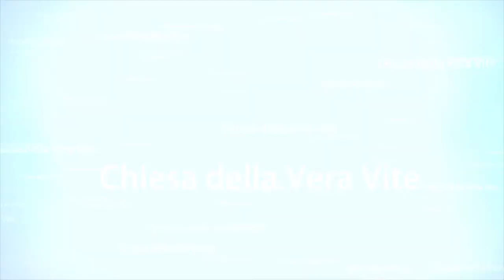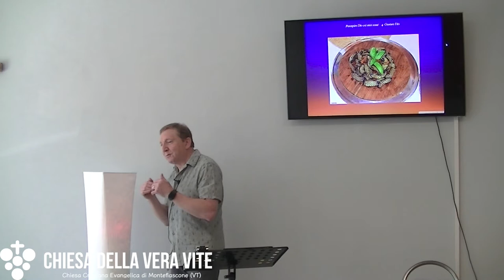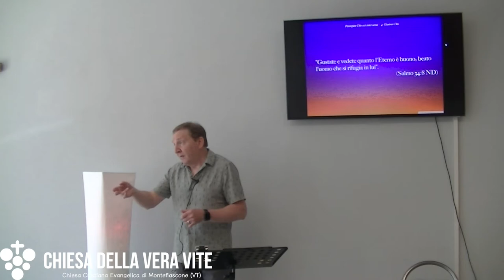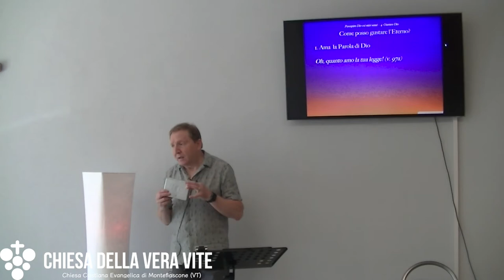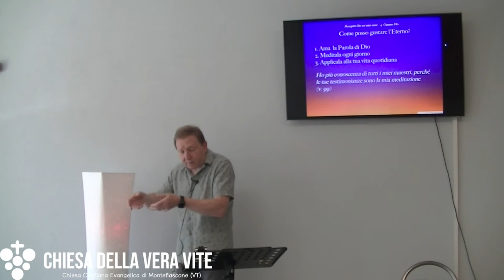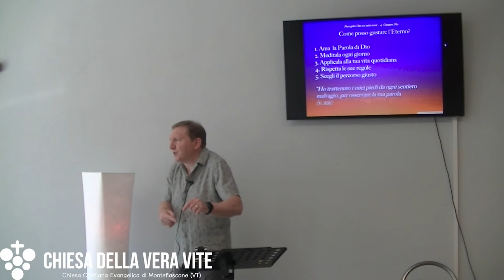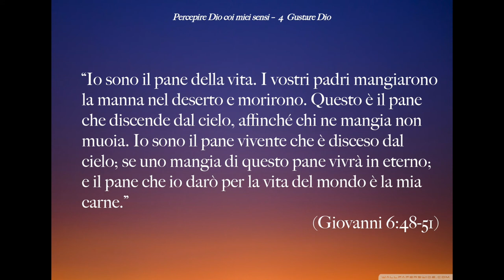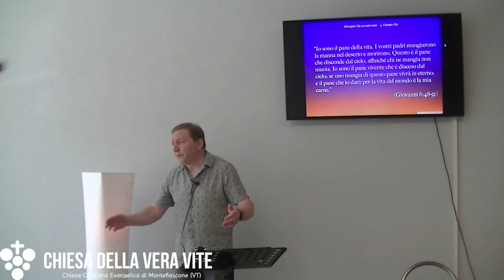Percepire Dio coi miei sensi - Gustare Dio - Predicazione evangelica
La Parola di Dio è il cibo spirituale più buono che possa esistere. Ma per gustarlo a pieno devi avere un rapporto costante ed intimo con colui che è il pane della vita, suo Figlio Gesù.
Brani utilizzati:

“Gustate e vedete quanto l'Eterno è buono; beato l'uomo che si rifugia in lui”. (Salmo 34:8 ND)

"Oh, quanto amo la tua legge! È la mia meditazione di tutto il giorno. I tuoi comandamenti mi rendono più saggio dei miei nemici; perché sono sempre con me. Ho più conoscenza di tutti i miei maestri, perché le tue testimonianze sono la mia meditazione. Ho più saggezza dei vecchi, perché ho osservato i tuoi precetti. Ho trattenuto i miei piedi da ogni sentiero malvagio, per osservare la tua parola. Non mi sono allontanato dai tuoi giudizi, perché tu mi hai istruito. Oh, come sono dolci le tue parole al mio palato! Sono più dolci del miele alla mia bocca.” (Salmo 119: 97-103)

“...desiderate il puro latte spirituale, perché con esso cresciate per la salvezza, se davvero avete gustato che il Signore è buono. Accostandovi a lui (Gesù), pietra vivente, rifiutata dagli uomini ma davanti a Dio scelta e preziosa, anche voi, come pietre viventi, siete edificati per formare una casa spirituale, un sacerdozio santo, per offrire sacrifici spirituali, graditi a Dio per mezzo di Gesù Cristo.” (1 Pietro 2: 2b-5)

“ Io sono il pane della vita. I vostri padri mangiarono la manna nel deserto e morirono. Questo è il pane che discende dal cielo, affinché chi ne mangia non muoia. Io sono il pane vivente che è disceso dal cielo; se uno mangia di questo pane vivrà in eterno; e il pane che io darò per la vita del mondo è la mia carne.” (Giovanni 6:48-51)